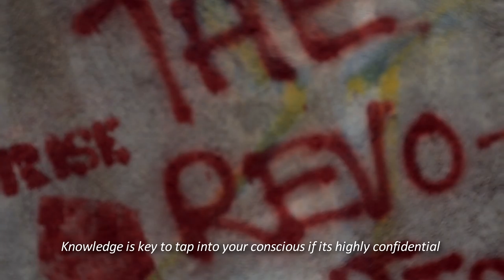Dramatik- The Meaning of Life (Official Video)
Dramatik with track The Meaning of Life catch more videos from reel artist media